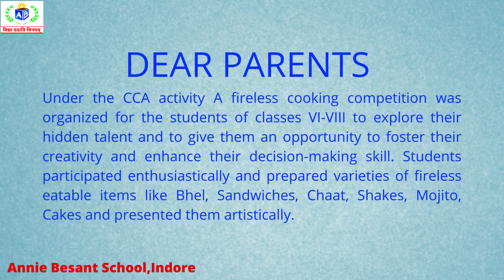FirelessCooking # Talent Defined # Our Talented Students @AnnieBesantSchool@AnnieBesantSchoolIndore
Here is the latest competition showcased here as a video. Our students showed their talent perfectly. It was Fireless Cooking Competion. Do watch and appreciate.